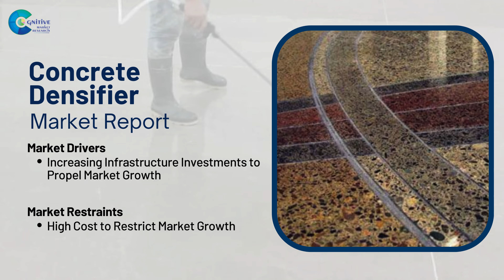Concrete Densifier Market Report 2024 (Global Edition)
According to Cognitive Market Research, The Global Concrete Densifier market size is USD 851.2 million in 2023 and will expand at a compound annual growth rate (CAGR) of 6.80% from 2023 to 2030.

North America Concrete Densifier held the major market of more than 40% of the global revenue with a market size of USD 340.4 million in 2023 and will grow at a compound annual growth rate (CAGR) of 5.0% from 2023 to 2030.
Europe Concrete Densifier accounted for a share of over 30% of the global market size of USD 255.36 million in 2023.
Asia Pacific Concrete Densifier held the market of more than 23% of the global revenue with a market size of USD 195.58 million in 2023 and will grow at a compound annual growth rate (CAGR) of 8.8% from 2023 to 2030.
South America Concrete Densifier market of more than 5% of the global revenue with a market size of USD 42.56 million in 2023 and will grow at a compound annual growth rate (CAGR) of 6.2% from 2023 to 2030.
Middle East and Africa Concrete Densifier held the major market of more than 2% of the global revenue with a market size of USD 17.02 million in 2023 and will grow at a compound annual growth rate (CAGR) of 6.% from 2023 to 2030.
The demand for Concrete Densifiers is rising due to the numerous strategies adopted by key participants.
Demand for penetrating sealers remains higher in the Concrete Densifier market.
The commercial areas category held the highest Concrete Densifier market revenue share in 2023.